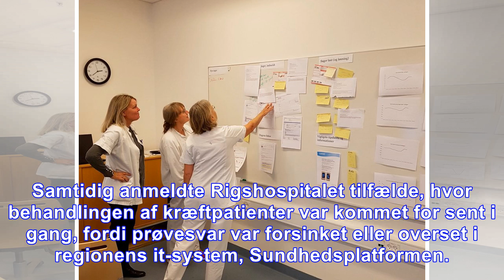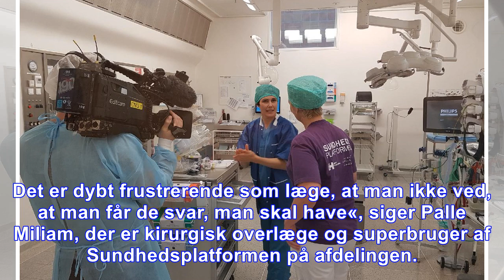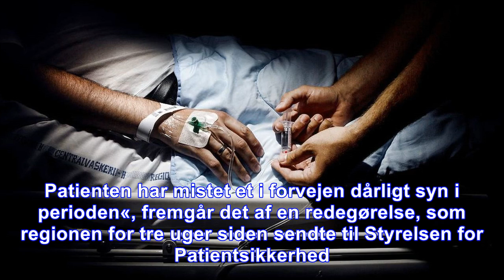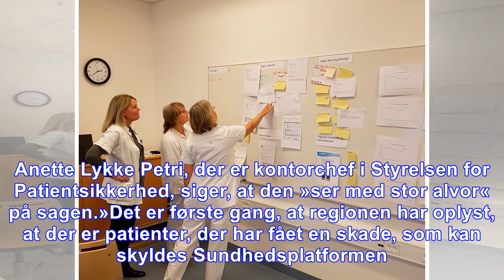Vigtige kræftprøver forsvinder i sundhedsplatformen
I løbet af efteråret opdagede en gruppe læger på Hvidovre Hospital, at noget var galt. Resultater af vævsprøver, røntgenbilleder og skanninger, der giver afgørende svar på graden af patienternes sygdo...